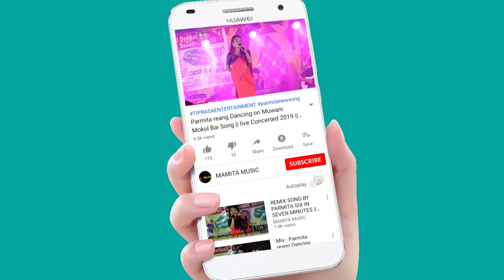Solo Dance_By JADUNI MWSAMUNG BODOL || 3RD BUISU FESTIVAL 2024 || AT Hailakandi Assam